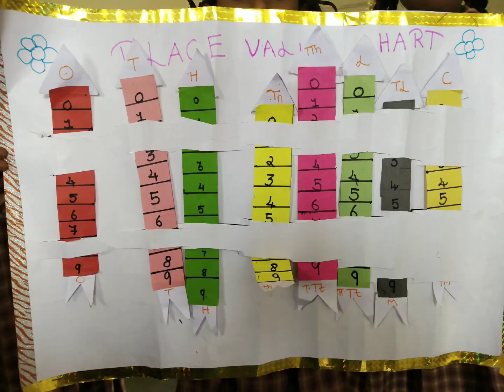AVnagai students activity June 2023 V std